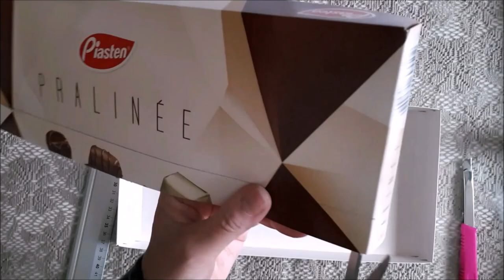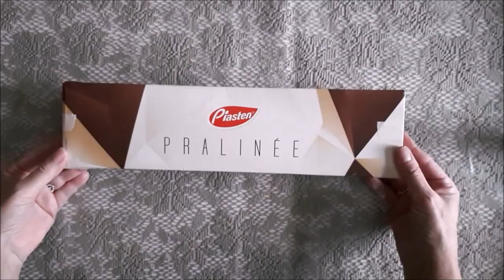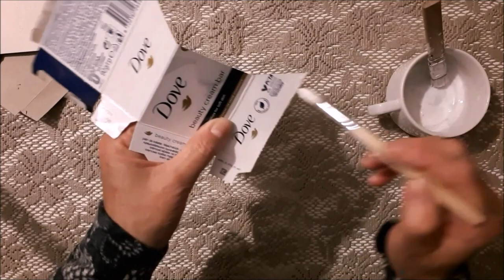Box Recycle Xmas Cottage Display... Plus White, D.i.y. Air-Dry Clay Recipe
In this video,  I have used discarded, household boxes like soap boxes, etc,  to make a beautiful Christmas Display. So easy & costless. It's amazing what you can create  for Christmas, with what you already have on hand. Hope you find it useful. Enjoy & Merry Christmas to all... p.s. Included in this video is a fantastic white, d.i.y. air dry clay recipe...

MUSIC

This video is not adapt for children due to potentially dangerous tools or products that may be used.